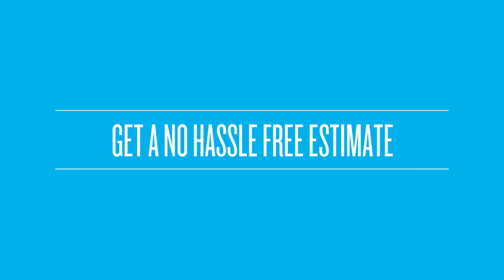Top Rated Retractable Screens Allentown Pennsylvania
- Custom made
– Fast delivery
– Excellent service